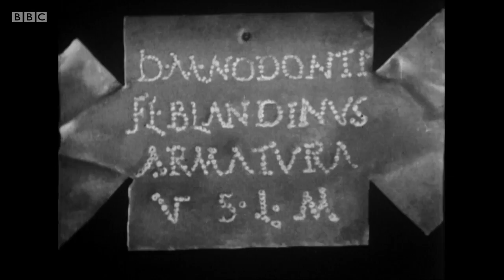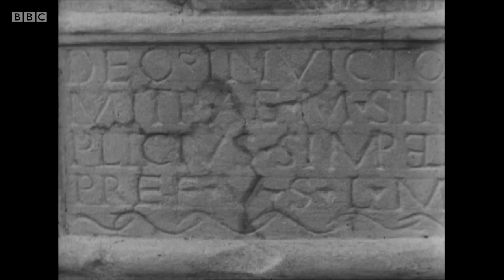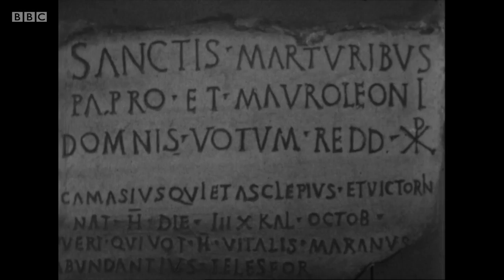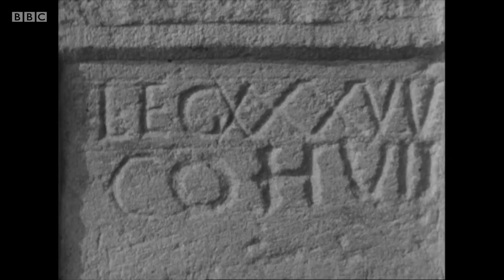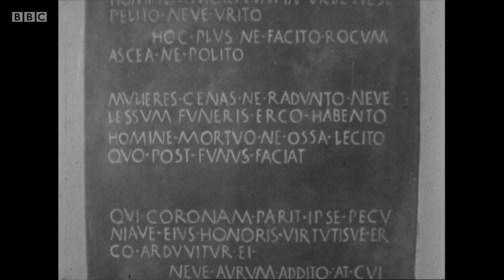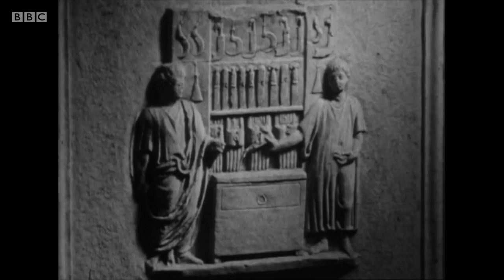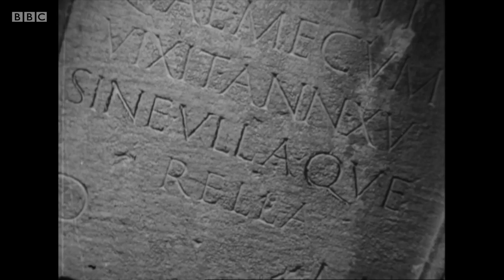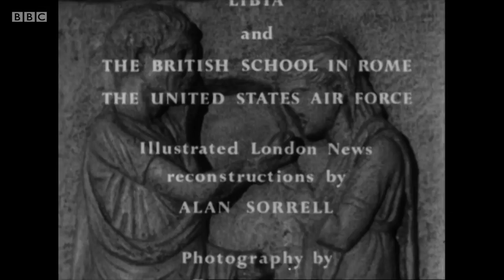The Grandeur That Was Rome - 2. Gods and Men (BBC)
BBC documentary series. Sir Mortimer Wheeler examines the religious cosmologies which emerged, and died out, under the Roman Empire.

Paganism was the predominant religious belief system of the Romans. However, when followers became disillusioned by their Pagan deities, Christianity replaced the old religious doctrine and emerged as the new belief system to take hold across the Roman Empire.